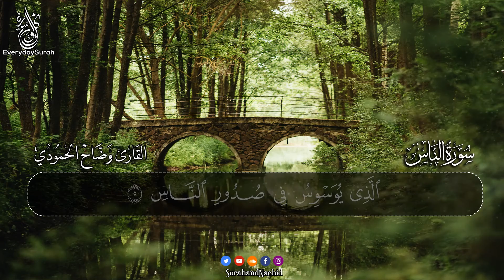سور الوقاية من الحسد والعين والسحر || اية الكرسي + سورة الفاتحة + المعوذات ❤ مكررة 7 مرات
سورة الفاتحة 7 مرات اية الكرسي 7 الاخلاص 7 الفلق 7 الناس 7 وقاية من الحسد والسحر و العين
القارئ  : وضاح الحمودي

سور الوقاية من الحسد والعين والسحر
الوقاية من الحسد والسحر و العين سورة الفاتحة 7 اية الكرسي 7 الكافرون 7 الاخلاص 7 الفلق 7 الناس 7
سورة الفاتحة مكررة 7 مرات وآية الكرسي مكررة 7 مرات و سورة الإخلاص مكررة 7 مرات والمعوذتين مكررة 7 مرات
7+ fatiah 7+ ayat ul kursi 7+ Ikhlas 7+ falaq 7+ an-nas
this is the best ruqyah for black magic all evil eyes jinn sihr hassad nazre bad and fear of enemies
listen to this every after fajr and isha prayers will protect you all day and night and you will get more reward and benefits inshaAllah